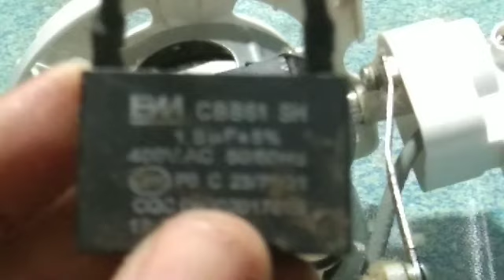Kipas Angin MIYAKO speed 1,2,3 semua putaranya pelan,ini dia solusinya